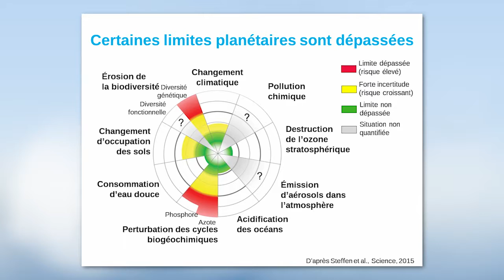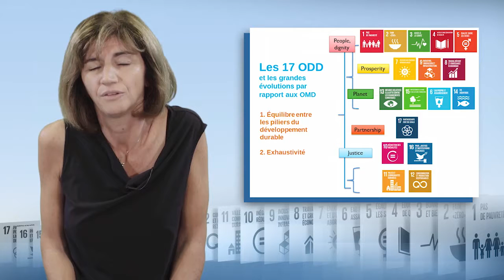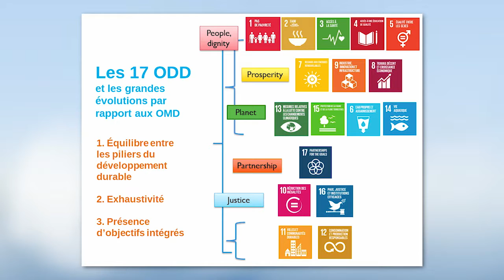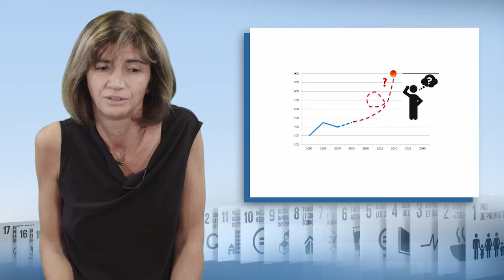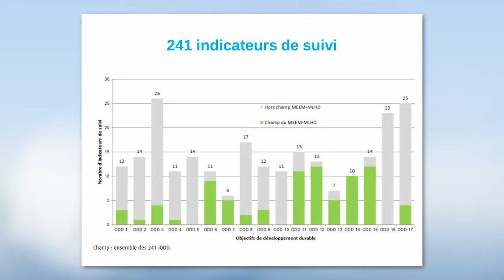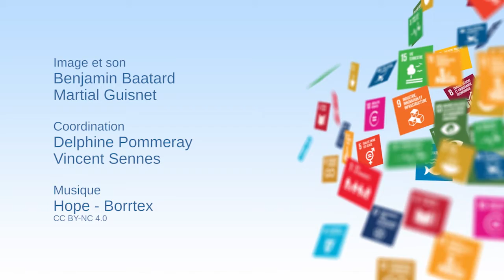Universalidade setorial dos ODS: todas as áreas säo abrangidas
Sarah Marniesse, diretora do departamento de mobilização da investigação e inovação no IRD até junho de 2018 e, atualmente, responsável pelo campus de desenvolvimento da AFD, apresenta neste vídeo os 17 Objetivos de Desenvolvimento Sustentável (ODS), o contexto da elaboração desta agenda do desenvolvimento sustentável e o que a diferencia dos OMD (Objetivos do Milénio para o Desenvolvimento). Explica também quais são as metas e os indicadores de acompanhamento destes ODS. Por fim, aborda a viabilidade da implementação desta agenda.